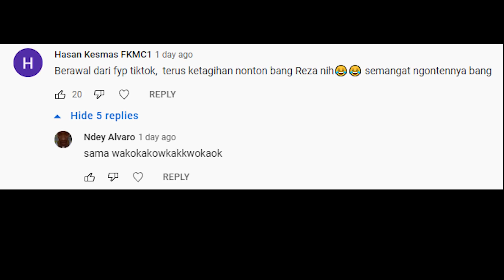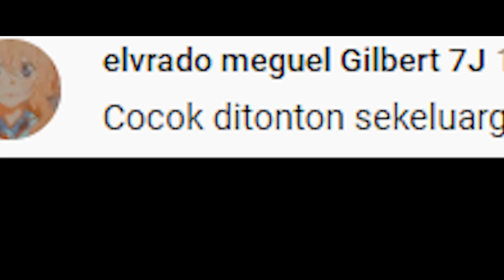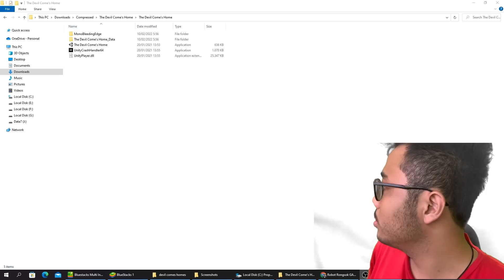SENAM JANTUNG BERSAMA TANTE SABRUT | The devil comes home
pepatah mengatakan "Terkejut, Terkejut , Terkejut lalu meninggal"